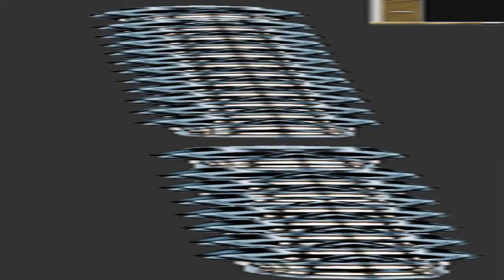Azangara Cursed Pictures Part 1